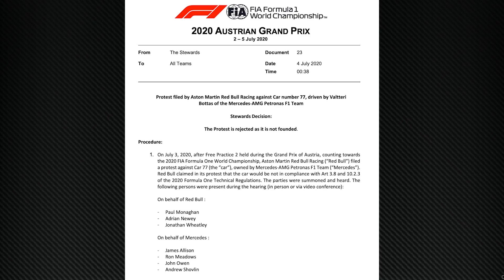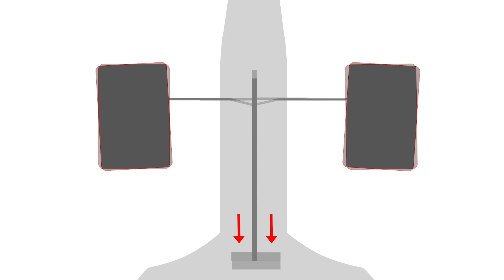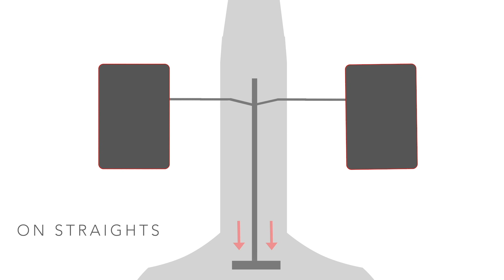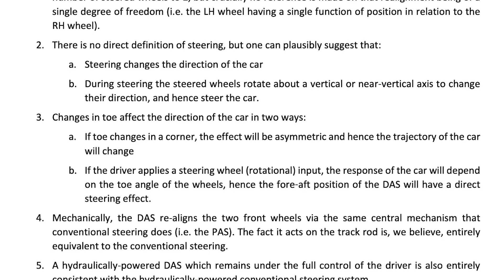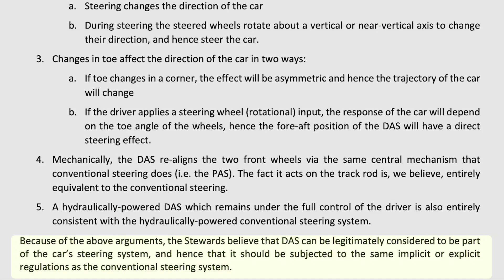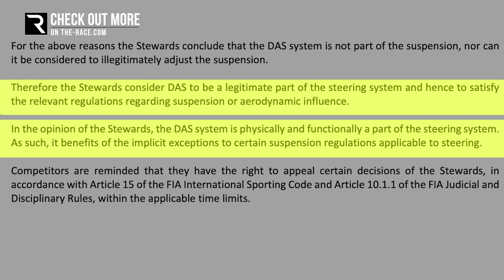Why F1 stewards rejected Red Bull's Mercedes protest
Red Bull kicked off the first controversy of the delayed F1 season when it protested Mercedes' DAS system at the Austrian Grand Prix. The FIA stewards deliberated long into the night before rejecting the process - so why did it reach that outcome? In this video we explain both teams' arguments, and the reasons behind ruling in Mercedes' favour.